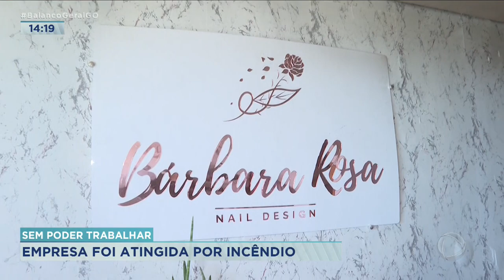SEM PODER TRABALHAR: EMPRESA FOI ATINGIDA POR INCÊNDIO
VOCÊ ACOMPANHOU AQUI NA RECORD, O INCÊNDIO EM PARTE DE UM PRÉDIO EM APARECIDA DE GOIÂNIA, NO ÚLTIMO SÁBADO. UM ESTÚDIO DE UNHAS QUE FICA NO EDIFÍCIO FOI UMA DAS EMPRESAS ATINGIDAS PELO FOGO. AS DONAS DO ESTÚDIO ESTÃO SEM TRABALHAR E PRECISAM DE AJUDA ATÉ QUE O LOCAL SEJA LIBERADO PARA QUE ELAS VOLTEM AO OFÍCIO.